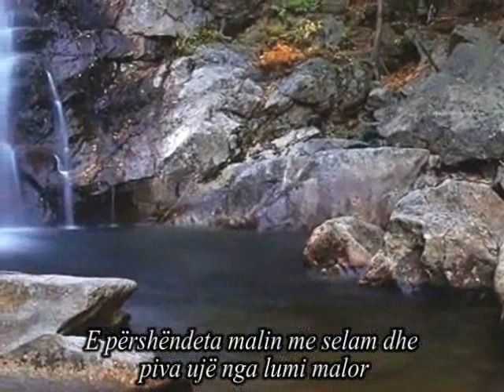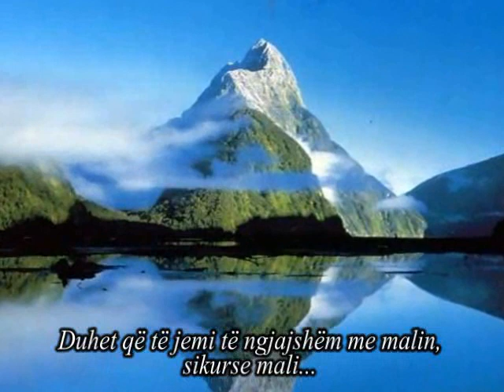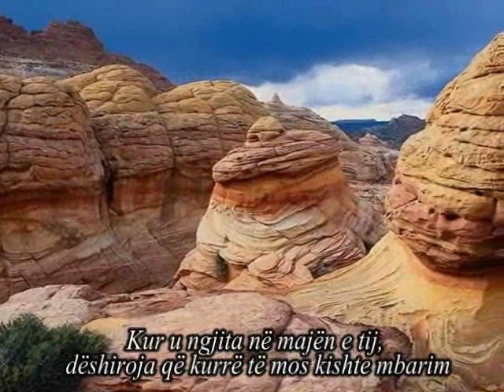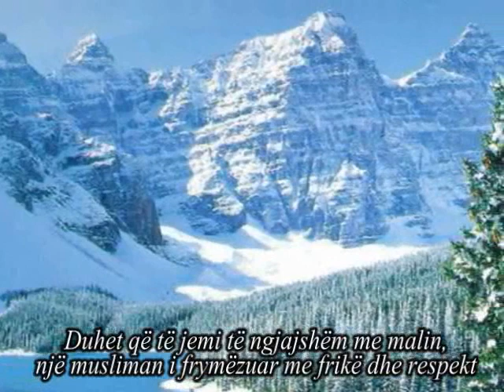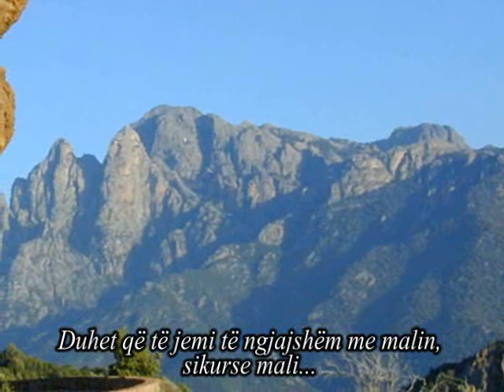Hamza Robertson - The mountain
Islamic nasheeds by Hamza Roberston.